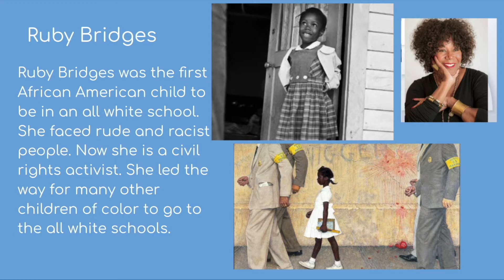February 3, 2022 - Spartan Scoop